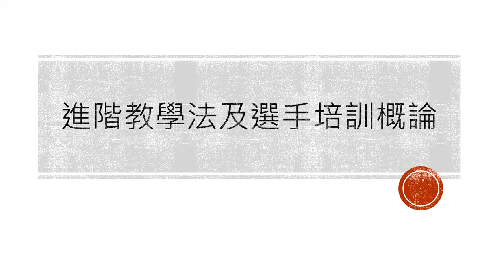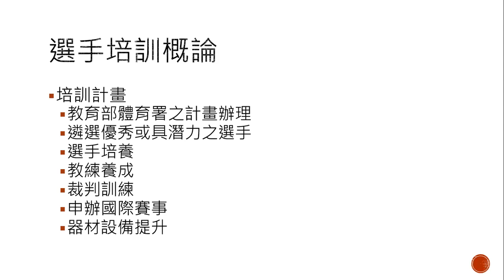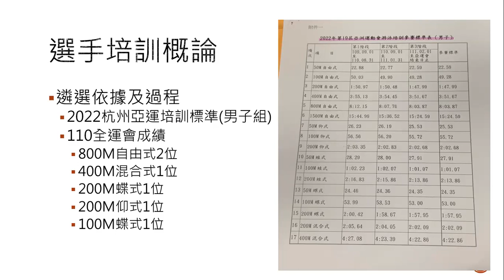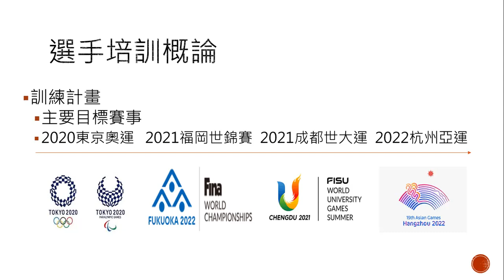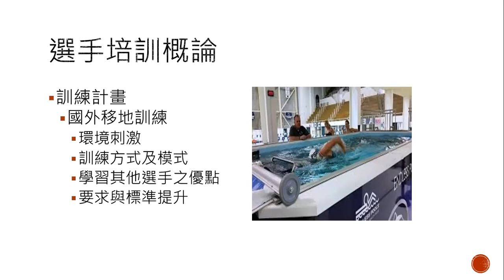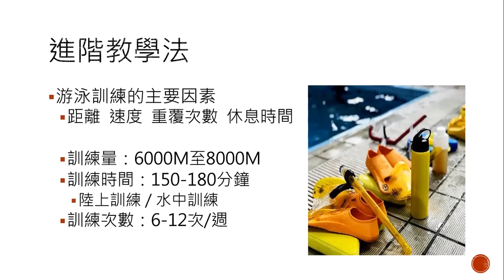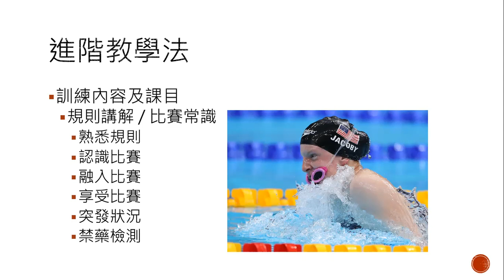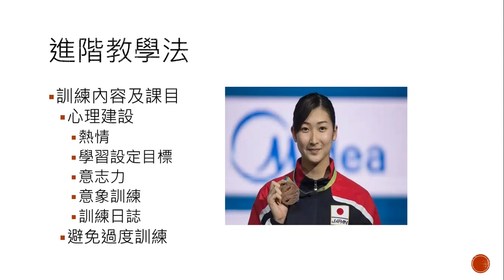進階教學及選手培訓概論